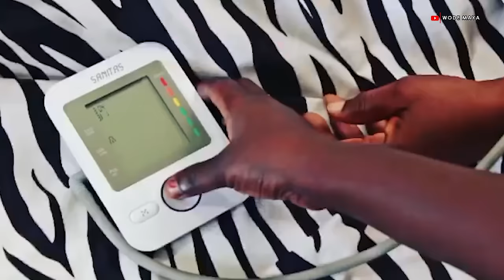Own Affordable Luxury Riverfront Villas For Just $99,000!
To purchase your riverfront home today please contact Shark Island’s Customer Care Team

Shark Island Customer Care Team

**Please note that these are promotional prices ending on September 17th, 2023 *

[7:28 am, 02/09/2023] Shark Island African American: Please give me a call to discuss at your convenience. The views on the video has been tremendous in the first 10 days but these few revisions should ensure we achieve the desired results. Thank you again for the opportunity to be seen on your platform.